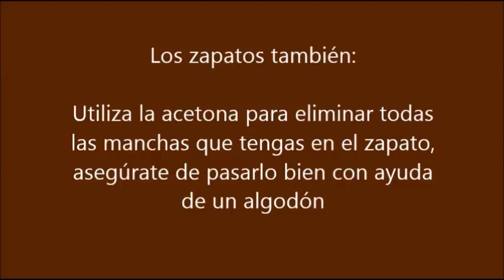7 Cosas Muy Útiles Que Puedes Hacer Con Acetona Y Nunca Habías Imaginado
7 Cosas Muy Útiles Que Puedes Hacer Con Acetona Y Nunca Habías Imaginado

1.- La acetona se disuelve Bonder pegamento:

Con la acetona se te hará mucha más fácil quitarte esta pega de los dedos y hasta abrirla de una manera más sencilla.

2.- Recipientes limpios:

Usa la acetona y algodón para limpiar de manera definitiva el pote de la mantequilla o incluso el de los helados que siempre comes, así sacas toda la tinta.

3.- Eliminar arañazos:

La acetona actúa en el plástico, disolviendo un poco esto  la superficie para eliminar suavemente el rasguño.

4.- Los zapatos también:

Utiliza la acetona para eliminar todas las manchas que tengas en el zapato, asegúrate de pasarlo bien con ayuda de un algodón.

5.- Eliminar la pintura del cristal de la ventana:

Cuando pintas las paredes a veces es inevitable manchar el vidrio de las ventanas, es por eso que te recomiendo usar un poco de algodón con acetona para limpiarlos.

6.- La eliminación del esmalte también:

No solo sirve para quitar el esmalte de tus uñas, también lo elimina de cualquier alfombra, o incluso del piso si se llegase a romper una pintura en el piso, frota con un cepillo de cerdas duras.

7.- Limpieza del teclado

Este es uno de los usos más comunes, nuestros teclados estan sucios por todas las cosas que comemos y hacemos sobre ellos, es por eso que tienes que limpiarlo regularmente con acetona.